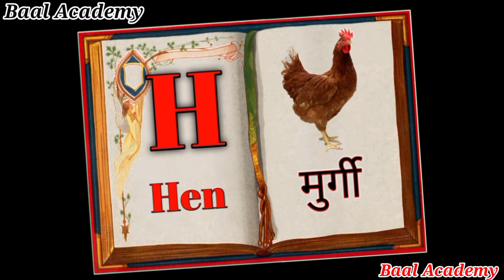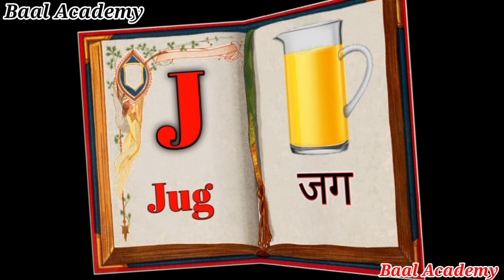A for apple | अ से अनार | Collection for writing along dotted lines for toddlers | Abcd for kids